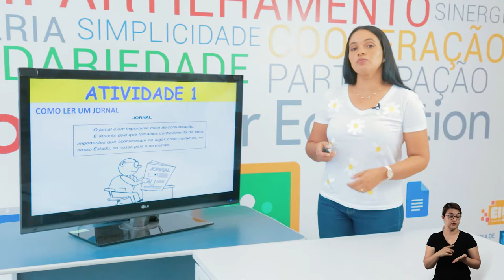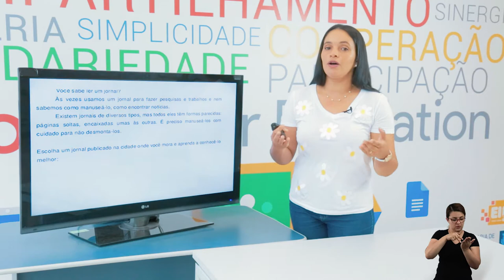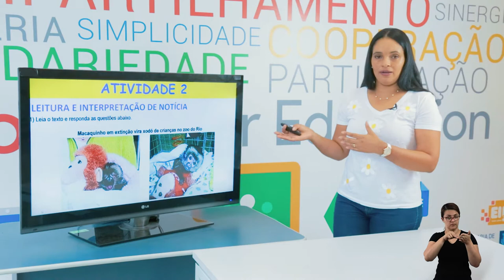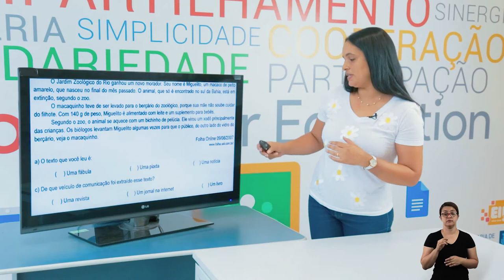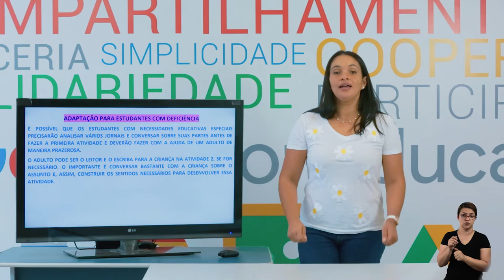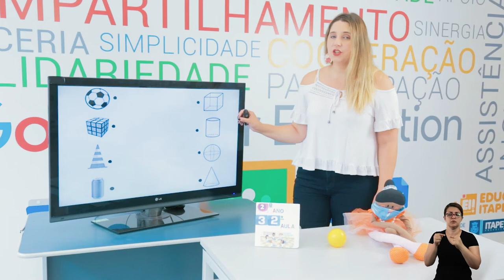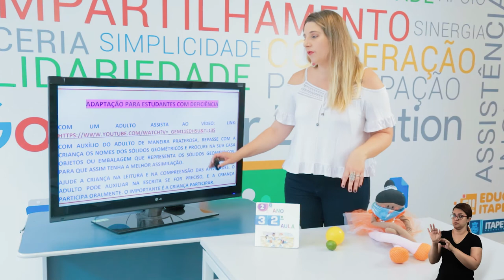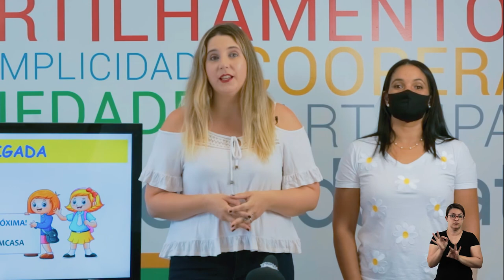LIÇÃO DE CASA 32ª VIDEOAULA PARA OS ALUNOS DO 2º ANO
Acompanhe a 32ª videoaula da Lição de Casa com a professora Ana e Iaciara.

Boa aula!